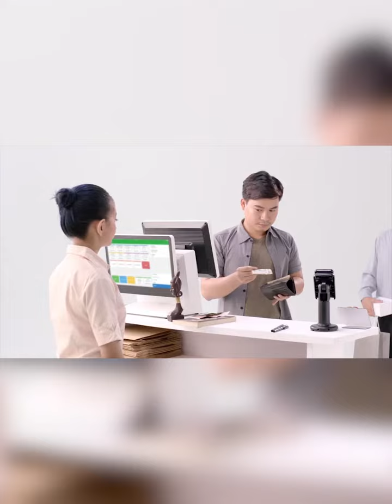ေဟာင္ေကာင္အစိုးရကိုေထာက္ခံသူေတြ တန္ျပန္ဆႏၵျပ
ေဟာင္ေကာင္အစိုးရကို ေထာက္ခံသူေတြ ရာခ်ီၿပီး တ႐ုတ္အလံေတြကို ေဝွ႕ရမ္းၿပီး တ႐ုတ္ ႏိုင္ငံေတာ္သီခ်င္းေတြကို ဆက္တိုက္သီဆိုကာ ေသာၾကာေန႔က ေဟာင္ေကာင္မွာ ဆႏၵျပခဲ့ပါတယ္။